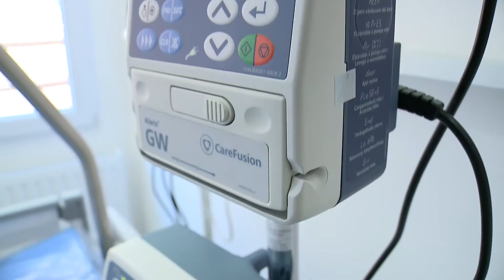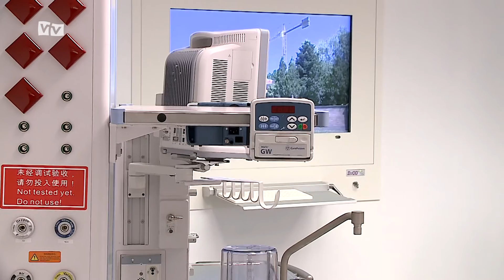Új osztályokat adnak át a vásárhelyi kórházban június első hetében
A tervek szerint június első hetében vehetik birtokba a kórház dolgozói és a betegek a közel múltban megújult intenzívosztályt, szülőszobát és a műtőblokkot. Stábunk lehetőséget kapott, hogy körbejárja és bemutassa az új helyiségeket.